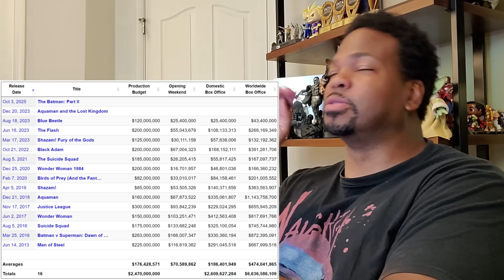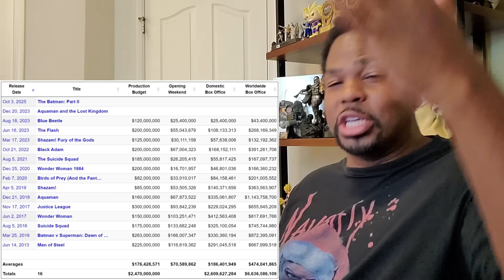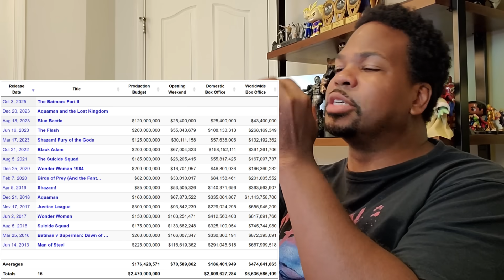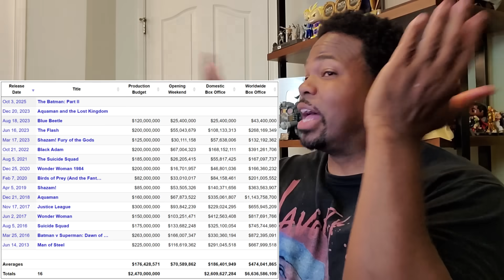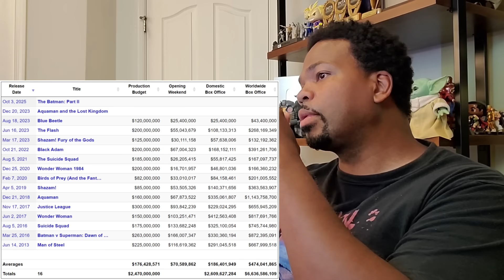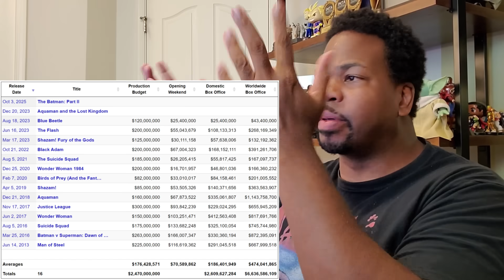Blue Beetle BOMBS In It's Opening Weekend!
ATTENTION!!!